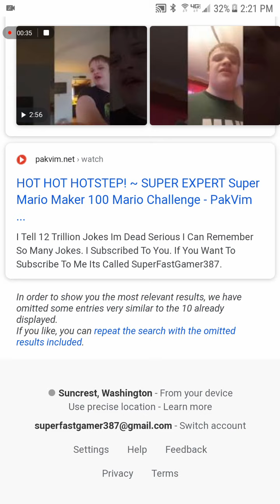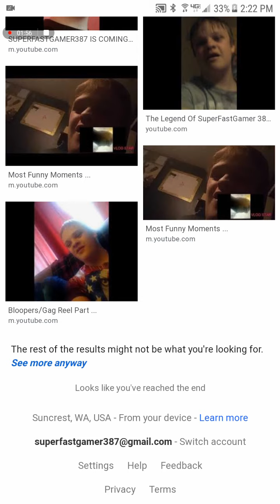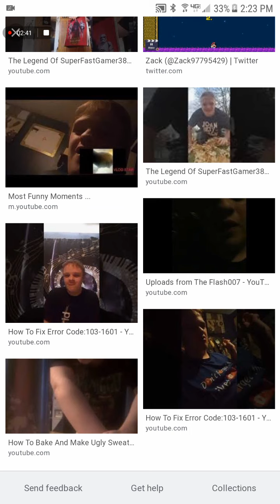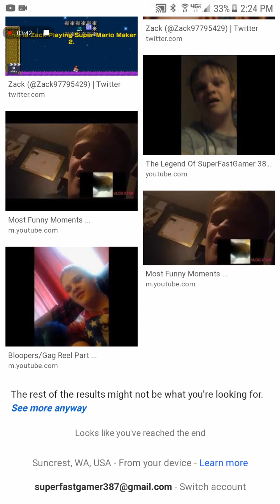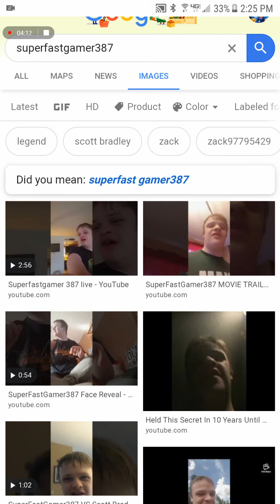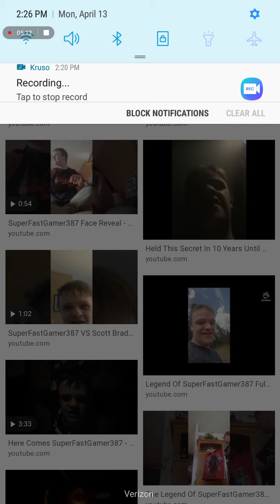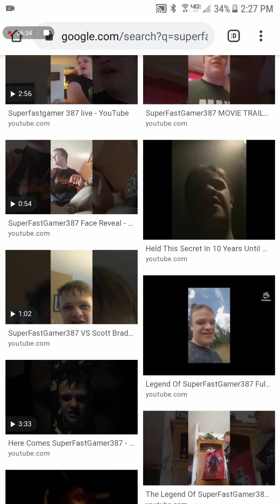I'M FAMOUS EVERYWHERE!!!!!!!! (VERY SPECIAL VIDEO)